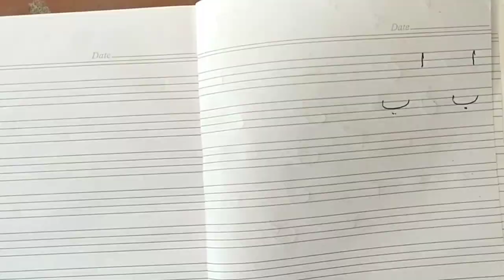Lesson#2 | Part2 | Practice in English Notebook | IUK CIRCLE...